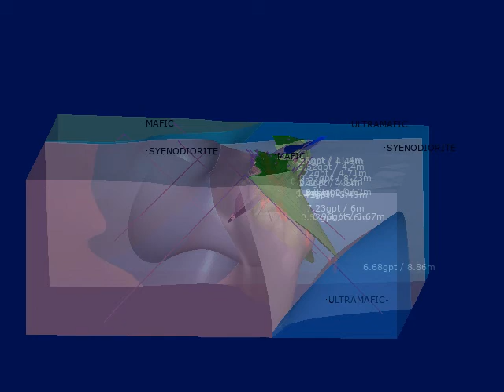Duggan - 3D Fly By